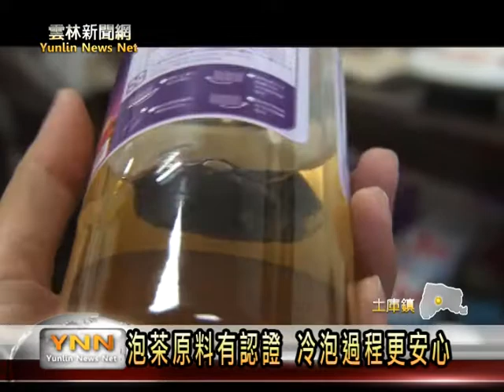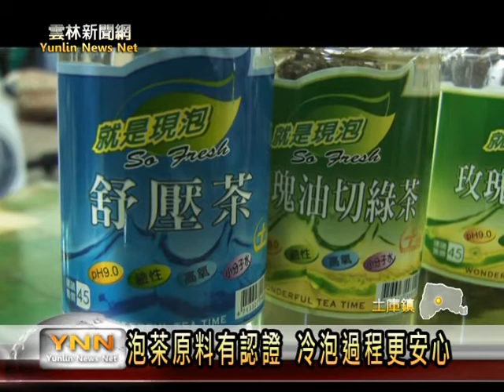雲林新聞網-土庫冷泡茶強調食安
氣溫是不斷飆高，飲料店的生意也越來越好，不過今年有許多連鎖飲料店，被查出原料農藥超標問題，對此土庫鎮農會也再次向大家推薦他們，在兩年前所推出，設計特殊的冷泡茶，從茶包到水質，大家都能看見，土庫鎮農會總幹事黃萬聰，所有的材料也都是跟在地農民契作，所以安全大家能放心。【以上新聞可從哈tVApp收視】